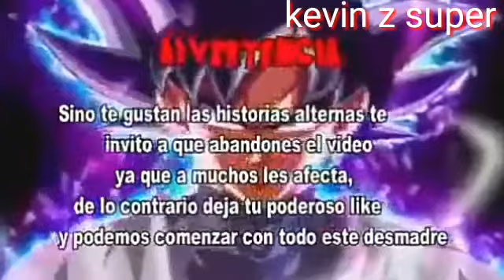qué Hubiese pasado si Goten caía en High School dxd capítulo 2 león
imstagram

Mi tiktok